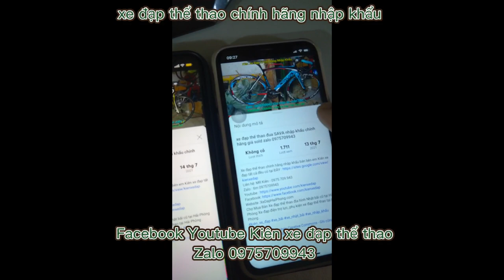Xe đạp thể thao đua MERIDA RIDE903 nhập khẩu chính hãng giá 8tr5 zalo 0975709943